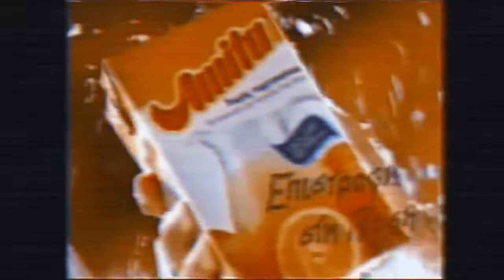𝐃𝐮𝐜𝐤𝐬𝟿𝟹／Ｖａｐｏｒｄｕｃｋｓ － Ｔｈｅ Ｓｈｉｎｉｎｇ ： Ｄｒａｇｏｎｖａｐｅ ５．０５ａｍ 鸭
ㄒ乇ㄥ乇ᐯ丨丂丨ㄖ几　乃尺ㄖ卂ᗪ匚卂丂ㄒ丨几Ꮆ　丨几　Ꮆ尺乇乇匚乇　乃乇Ꮆ卂几　丨几　１９６６

乇－３，４５７

ㄒᗪҜㄒᐯ２４０
１９９６